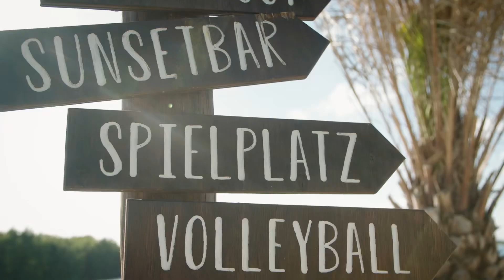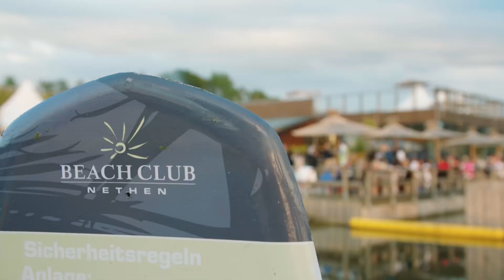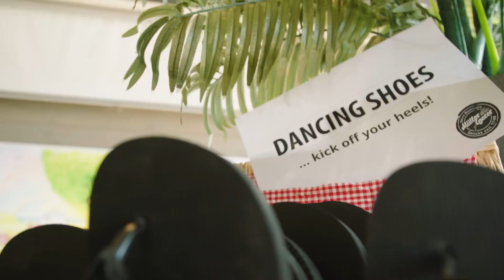Unsere Betriebsparty im Beachclub Nethen | Müller & Egerer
Am Samstag, den 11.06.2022, konnten wir endlich wieder zusammen kommen und gemeinsam feiern! Dazu haben wir unsere Mitarbeiter:innen aus allen Unternehmensbereichen im Beachclub Nethen bei traumhaftem Sommerwetter begrüßt.
Wir freuen uns, dass so viele von unseren Kolleg:innen dabei waren. Es war ein schöner Abend!